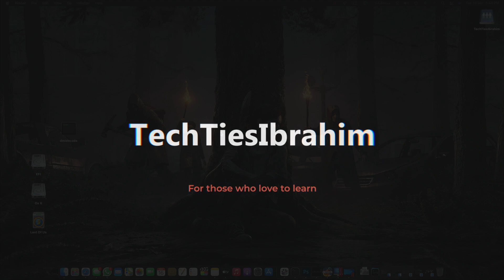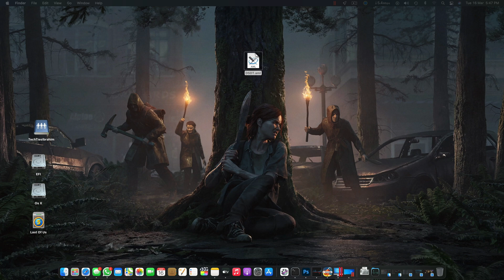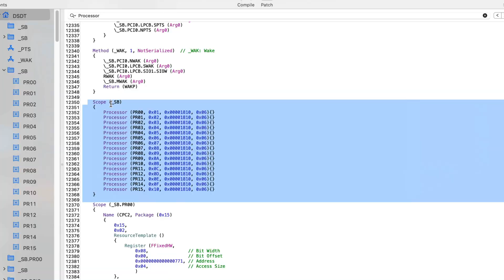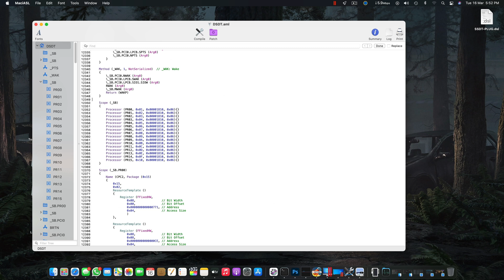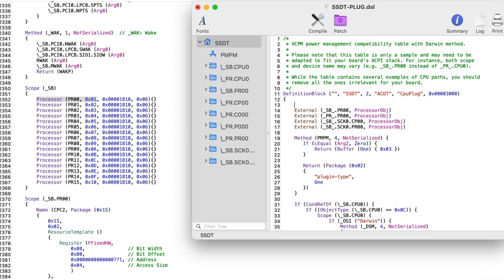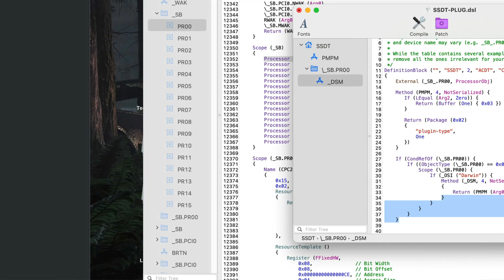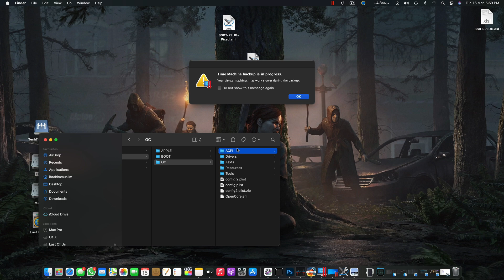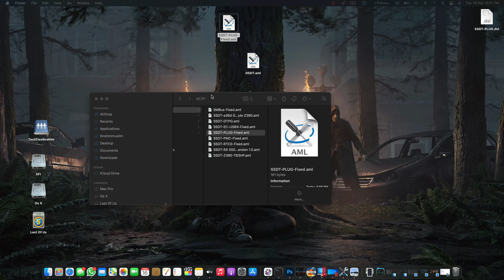SSDT PLUG for Fixing Power Management Hackintosh | OpenCore & Clover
____________________________________ SSDT PLUG for Power Management Hackintosh | 2021

( HACKINTOSH SYSTEMS & HARDWARE AVAILABLE )